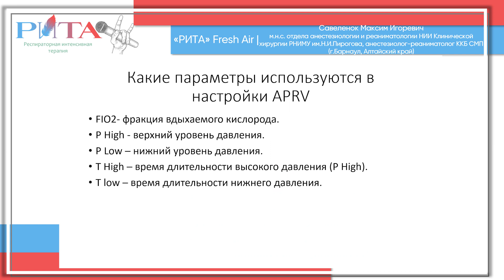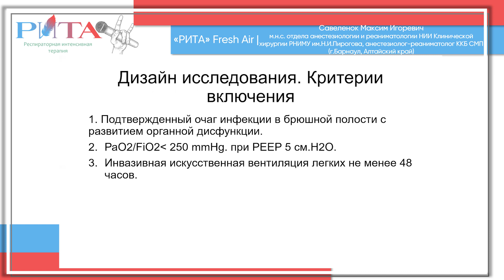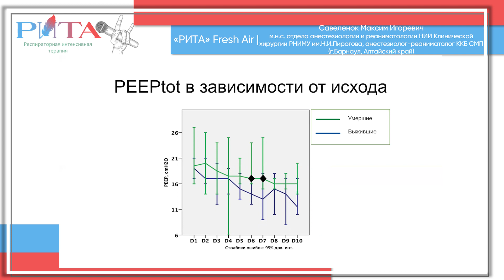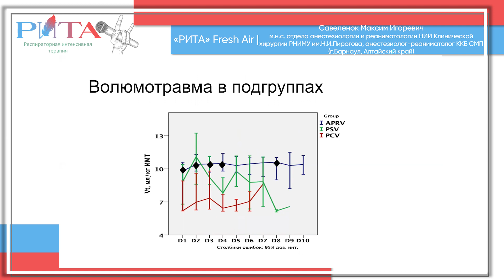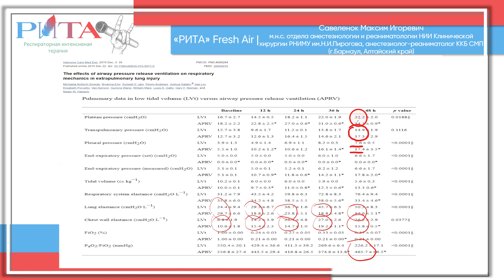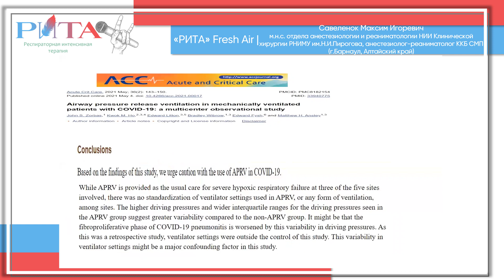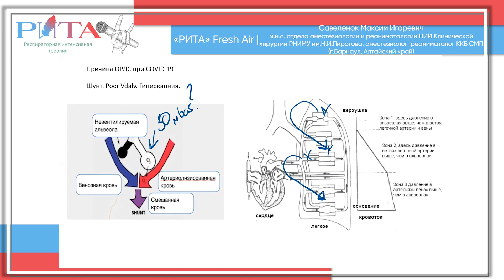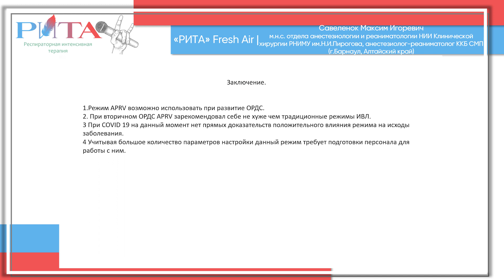РИТА Fresh AiR | "Открытый микрофон" проекта "РИТА": Савеленок Максим (Барнаул, Алтайский край)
РИТА Fresh AiR | второй выпуск "Открытого микрофона" проекта "РИТА": младший научный сотрудник отдела анестезиологии и реаниматологии НИИ Клинической хирургии РНИМУ им.Н.И.Пирогова, анестезиолог-реаниматолог Краевой клинической больницы скорой медицинской помощи (г.Барнаул, Алтайский край) @Максим Савеленок о персонализированной APRV.

Друзья, очень просим вас оставлять свои комментарии!

Мы приглашаем вас поделиться своим опытом респираторной поддержки при COVID-19 в новой рубрике «Fresh AiR» в формате открытого микрофона 🎤, где каждый из вас может представить свой доклад, клинический случай или опыт в респираторной поддержке пациентов с COVID-19.